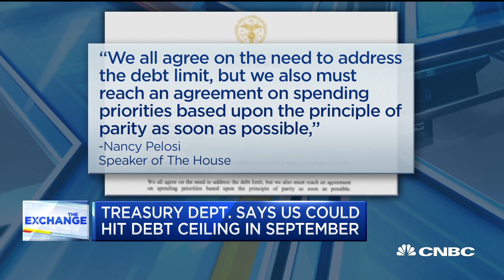Treasury Department says U.S. could hit debt ceiling by September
CNBC's Ylan Mui reports on discussions between Treasury Secretary Steven Mnuchin and House Speaker Nancy Pelosi regarding the debt ceiling.